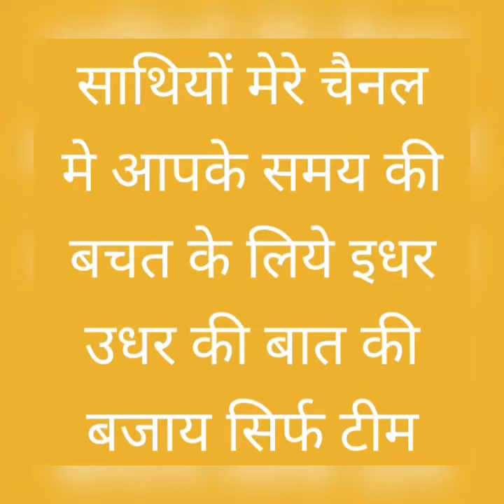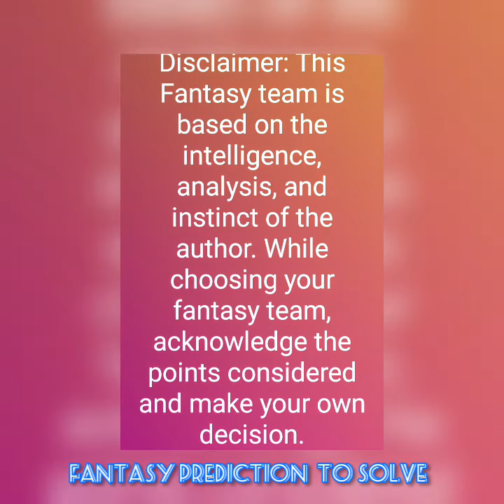VFB vs MTV VFB Fallersleben vs MTV Stallions Dream11 ECS T10- Kummerfeld Cricket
VFB vs MTV

VFB Fallersleben vs MTV Stallions

Dream11 ECS T10- Kummerfeld Cricket